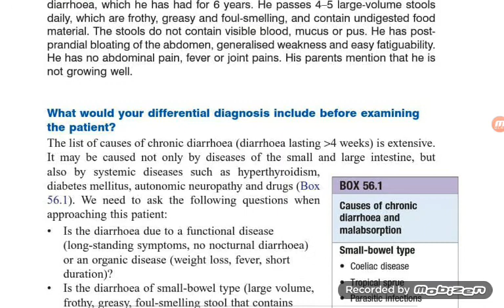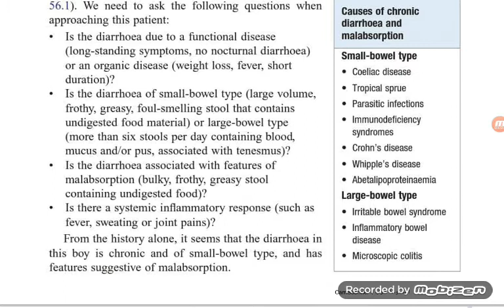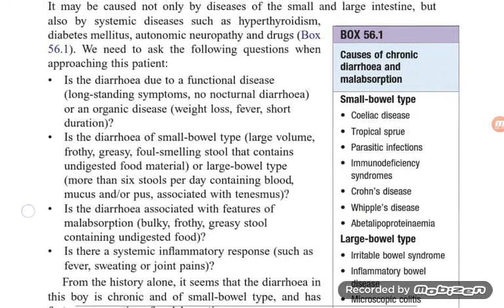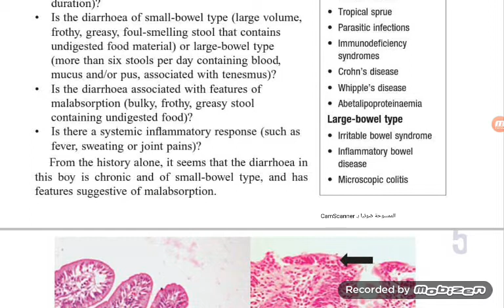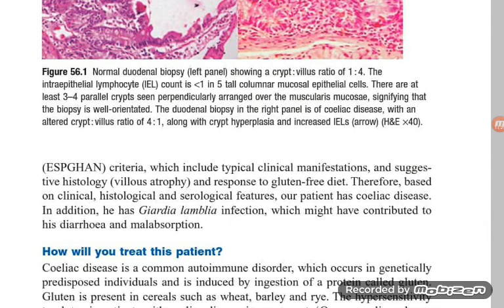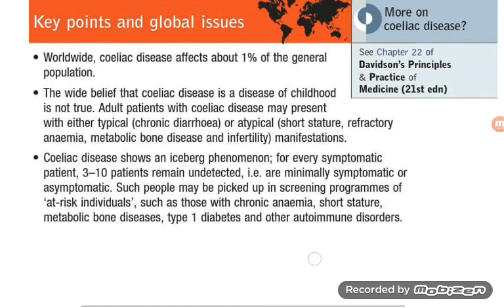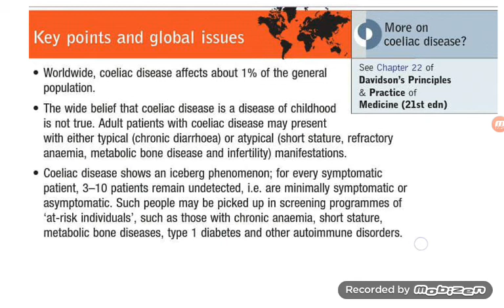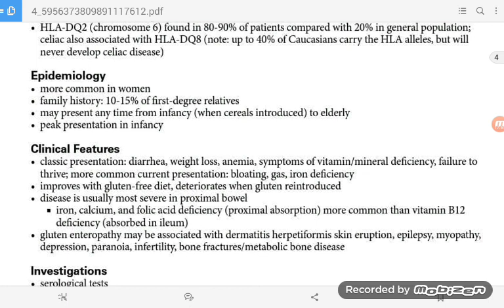مقاربة مريض إسهال مزمن والتفصيل بالداء الزلاقي - ٢٩/٩/٢٠٢١ - القسم ٣